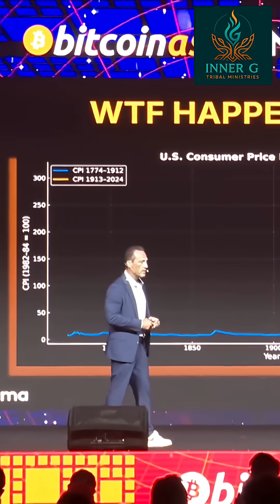Gold Standard: The Perfect Monetary System That Crashed!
Economists call the gold standard era (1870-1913) the most perfect monetary system ever created. The economy grew by 4.2% on average, industrial production exploded by 682%, and real wages increased by 60%.